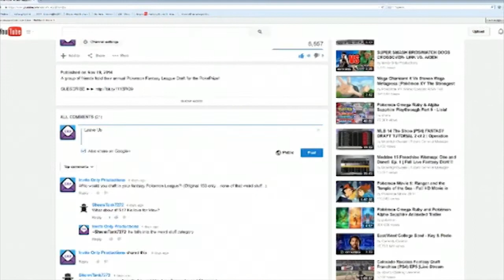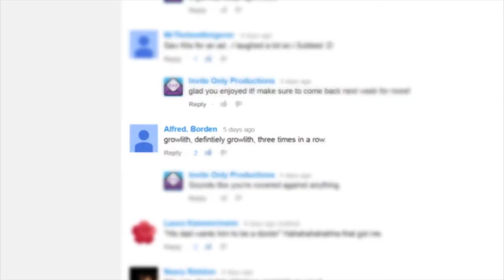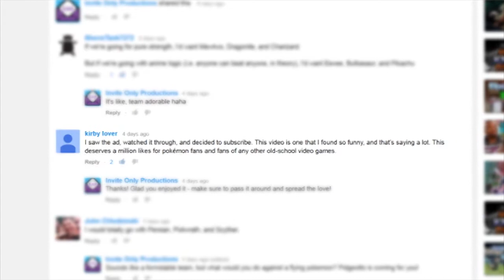ABOUT OUR CHANNEL AND WHAT'S NEXT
Our First Invite Only Update Giving You information about our channel and what's to come.